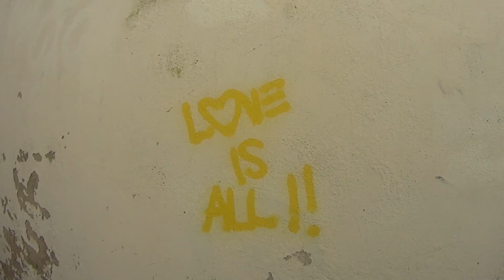Pumpking- Freeze (Official Music Video)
Hey all! Here's a summary of my first two weeks abroad!
Places Visited:
Lisbon, Portugal
Umbria, Italy
Rome, Italy
Venice, Italy

Special thanks to everybody on the UF in Rome Summer 2014 trip for being good sports about being in front of the camera! Also, a huge thank you to PumpKing for providing the soundtrack to my summer abroad!